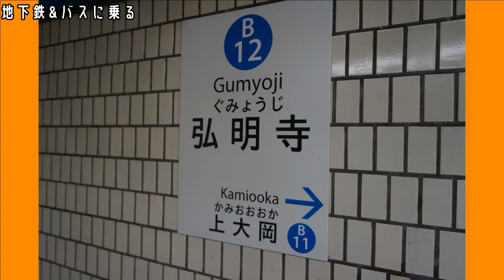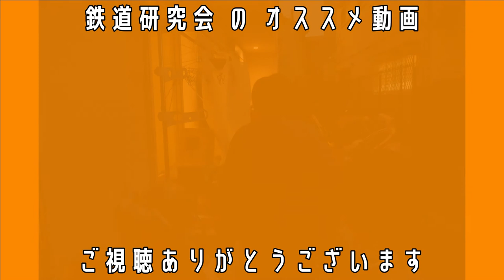地下鉄＆バスに乗る編【キッズ鉄道研究会】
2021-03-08